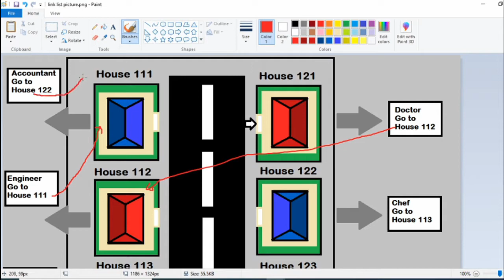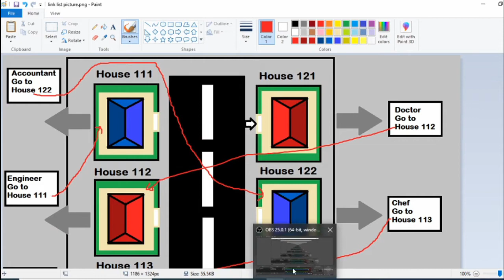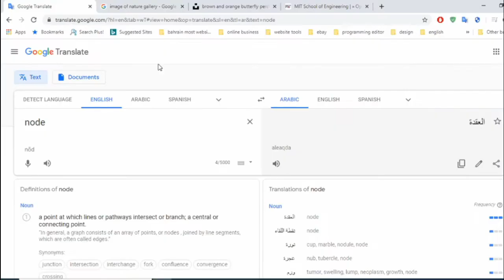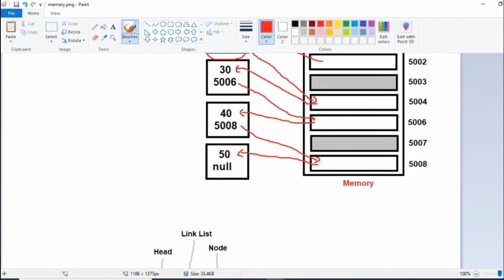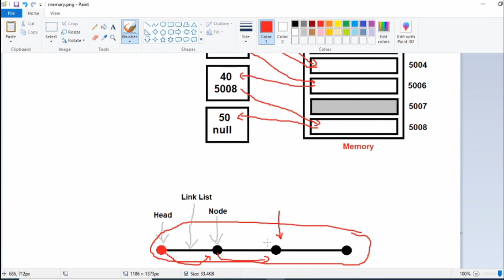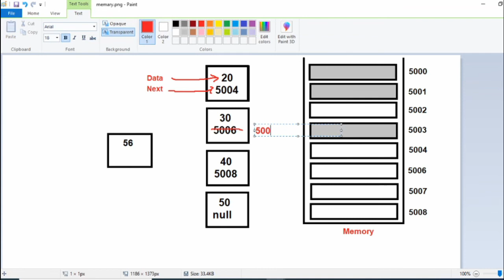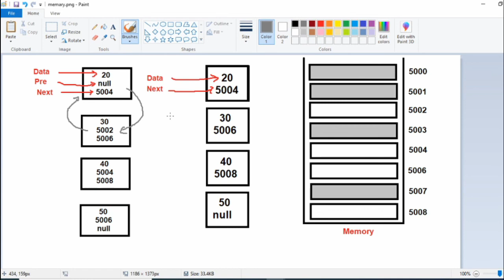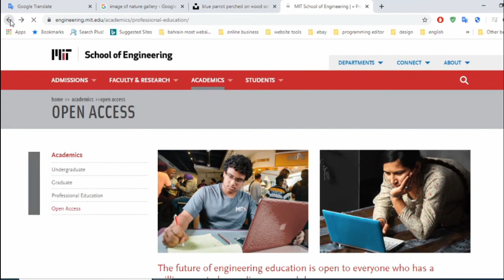Link list explation java3 (Arabic)